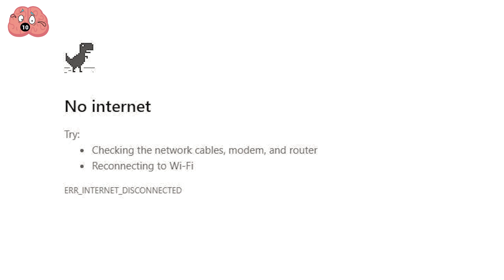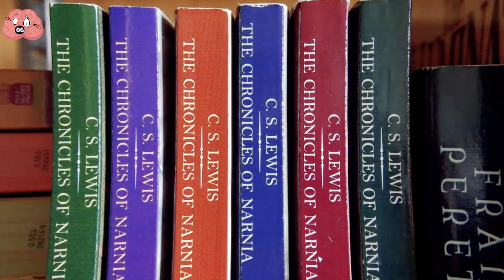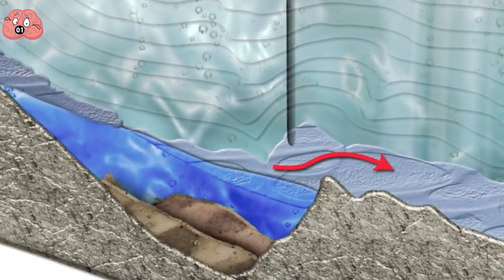Scientifically Impossible Places That Actually Exist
Scientifically Impossible Places That Actually Exist. Over time, our worldview has evolved; gone are the days of flat Earth beliefs.
Yet, even with extensive exploration and knowledge, certain locations remain enigmatic to both locals and scientists alike.
Today, we'll delve into the top 10 places that defy scientific explanation but truly exist.

00:00 - Intro
00:23 - Ringing Rocks of Pennsylvania
02:15 - Fire, Eagle Nest, Siberia
03:12 - Devil's Kettle
04:14 - Shanay Timpishka, The Boiling River
05:28 - The Petrifying Well
06:39 - The Blue Pond of Hokkaido
07:45 - Kalachi, The Sleeping City
08:57 - Catatumbo, Everlasting Lightning Storm
10:07 - Twin Village
11:17 - Lake Vostok